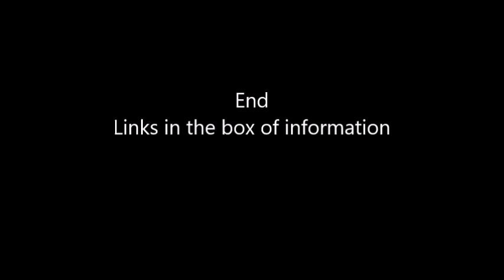MY TOP 3 BOHO T-SHIRTS VOL.2 SHEIN